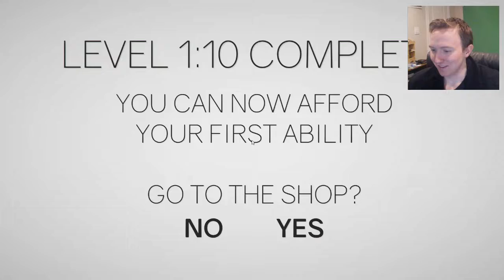DON'T FALL OFF!! (Cluster Truck)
Brand new game!! Fast and daring. One wrong step and you're dead